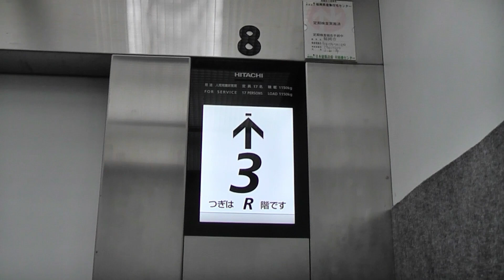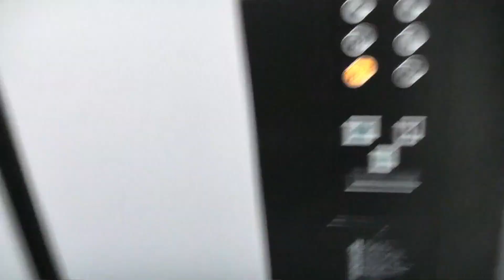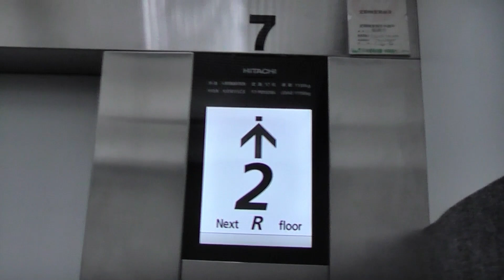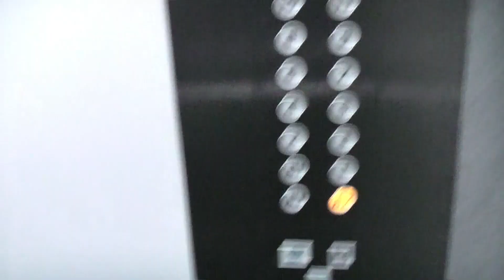【更新後】ドアシグナルは後付け パピヨン24の非常用エレベーター（日立製）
千代県庁口駅4番口にある「パピヨン24ビル」の非常用エレベーターです。
2015年3月7日訪問当時は後期ビルエース特注でしたが、乗用と同じく非常用も2019年度に更新されました。
更新の際に、ドアシグナルと到着チャイムが後付け搭載されています。
－－諸元－－－－－－－－－－－－－－－－－－－－－－－
メーカー：日立
機種：ORDER G_Select(オーダーGセレクト)
用法：人荷用兼非常用
定員：17名
積載：1150kg
アナウンス：×
扉：CO
設置数：2
停止階：B3,B2,B1,1,2,3,4,5,6,7,8,9,10,11,R
防犯カメラ：×
メンテナンス：日立
設置年：1988年
更新年：2019年

－－更新前はこちら－－
※エスカレーターは三菱製
－－住所－－
福岡県福岡市博多区千代1丁目17-1
－－アクセス－－
箱崎線「千代県庁口駅」よりすぐ

HITACHI Traction Elevator at Papillon 24,Hakata Ward,Fukuoka City,
Fukuoka Prefecture,Japan.